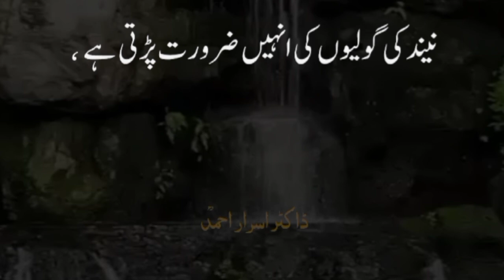struggle dr israr bayan|makkah jummah salah Makkah today Azan in Makkah Madina hajj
Ye Bayan Apki tenssion door kr ga | Peer Ajmal Raza Qadri bayan 2024

JUMMA STATUS
WHATUP.COM

makkah jummah salah Makkah today azan in Makkah Madina umrah packages 2024 mumbai
The best time to perform Umrah
umrah process step by step
Umrah 2024: Everything you need to know
when umrah start after hajj 2024
motivational life story
jumma mubarak motivational status
moral stories on YouTube
umrah or hajj mien Kya fark Hai

animated bedtime stories
hajj pilgrimage to mecca
Live Jummah Makkah Today Makkah Live TV خطبتي وصلاة الجمعة​ من
Makkah main hujaj ka rash hi rash Friday 1st zi Ul hajj | Latest hajj 2024 news today | hajj live
difference between hajj and umrah in Hindi
inspirational animation
bedtime stories
educational story
how to increase views
🕋different between hajj and umrah 🕌
🕌 Live Azan from Makkah & Madinah 🕌
jumma mubarak xml

eid ul adha mubarak dp

📿 Experience the serene call to prayer, bringing the essence of these sacred places to your home. 🌟

life success motivation
inspirational animation
bedtime stories
educational story
tivation for life,motivational picture short,difference between hajj and umrah,the hajj pilgrimage to mecca,importance of hajj in islam,
Hajj 2024 Makkah Saudi Arabia hajj madina makkah saudiarabia islam Hajj live 2024
Kaaba Par Phli Nazar Ki Dua Hamesha Qubul Hoti Hai
Bakra Mandi in MAKKAH 🐪 🐏 HAJJ 2024, Eid al Adha in Makkah Saudi Arabia
muzalfato jamrat hajj 1444
Example Description with Hashtags
jumma mubarak
umrah package
youtube play video

🕋 Join us for the live  🕋
Saving lets us show you more topics you’re interested in
the hajj pilgrimage to mecca
difference between hajj and umrah
live makkah tv online
makka madina live video
makkah live today now
how to download a video
can i watch videos
are you play video
how to rank youtube videos fast
5k videos

How To Get More Views in 2 Minutes mustafahanif hajj2024 mustafahanifhajj travellingvlogs adventuretrips entertainmentvlogs familyvlogs governmentschemeha@

makkah madinaJoin us for a live stream of Jummah Salah in Makkah today! Watch the beautiful azan and experience the spiritual atmosphere of Makkah and Madina. Don't miss out on our Umrah packages for 2024 from Mumbai.

jumma mubarak motivational status52.9